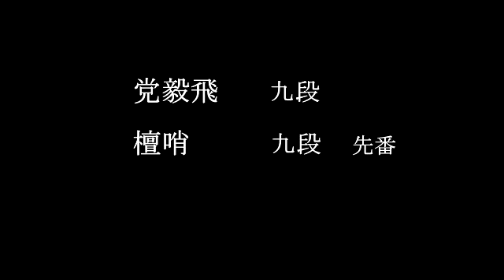党九段 檀九段(先番) 第一回四川能投杯準決勝 MR囲碁6659